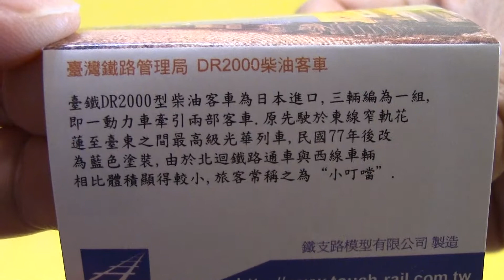開封 台灣迴力小列車 臺鐵DR2000型柴油客車 小叮噹 Taiwan Pull Back Toy Train unboxing (000363)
開封 台灣迴力小列車 臺鐵DR2000型柴油客車 小叮噹 Taiwan Pull Back Toy Train unboxing